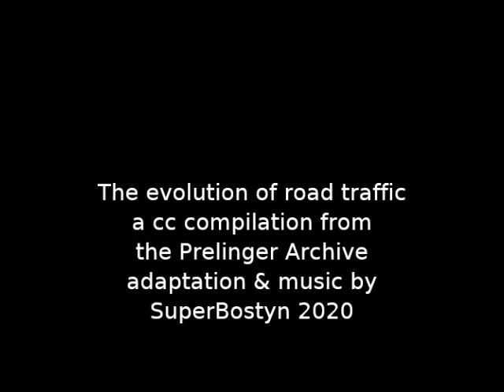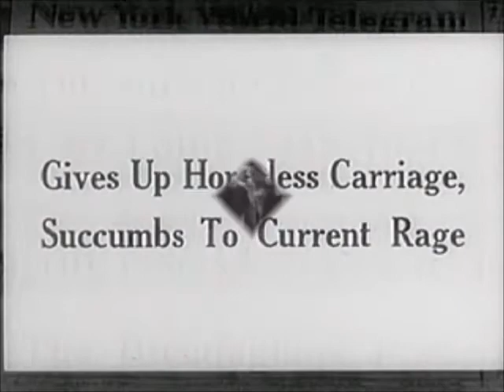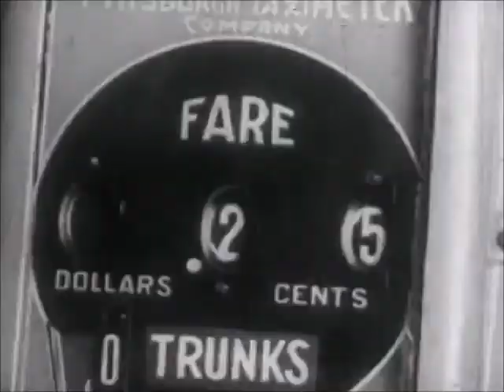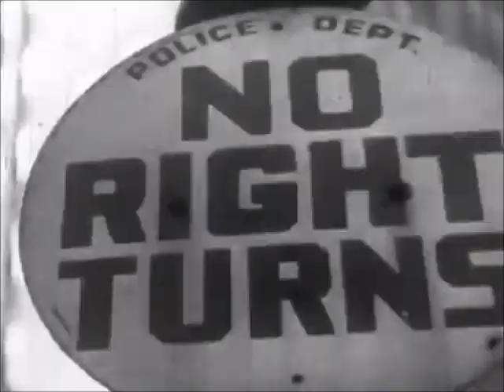The evolution of road traffic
The train was and is tthe solution!!!